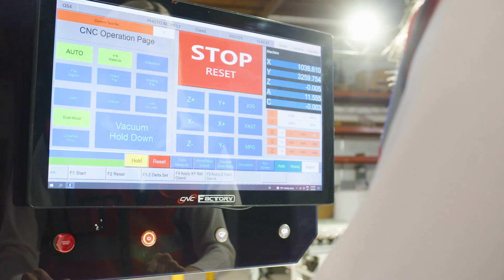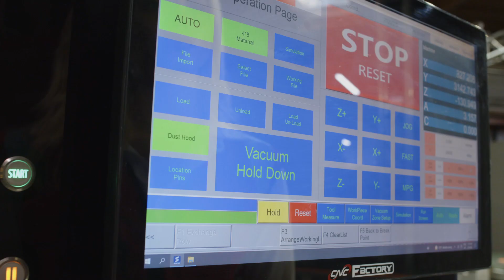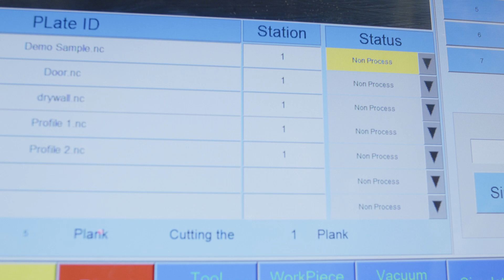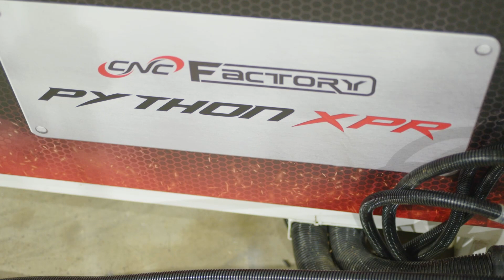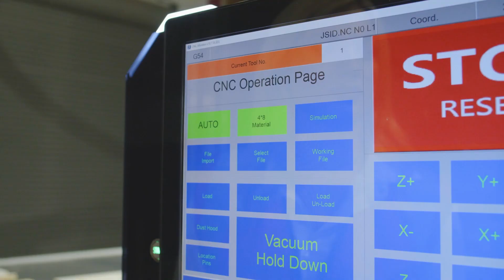Ridiculously Easy CNC Operations with CNC Factory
First-time CNC Operator, Loren, shows you how ridiculously easy it is to operate 5th Generation CNC Routers. No experience or G-code knowledge needed, and it only takes 1 operator! From measuring tools to running everything in autopilot, CNC Factory makes automation easy at a very accessible price. Financing offered.

00:16 Tool Measurement
01:22 Driverless Operations
02:48 Plug & Play Expansion
03:46 Robotic Material Sensing Dust Hood
04:26 Onboard Design Library

Find us anywhere with TheCNCFactoryExperience